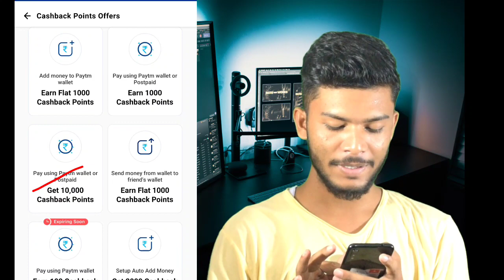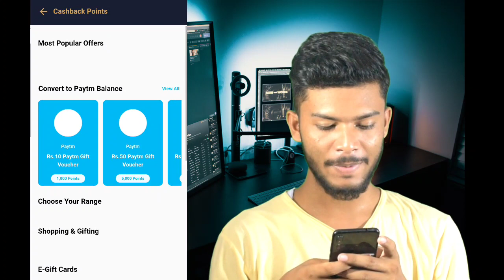Paytm flat 100 cashback offer 🔥 | paytm offer today | Techwarish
Dosto is video mein ham janenge paytm ke ek naye offer ke bare mein  ummed karta hu video aapko pasand aayegi!!

Offer on paytm,
Recharge offer Paytm,
Techwarish,
Today offer paytm,
Offer Paytm,
Paytm,
Paytm dhamaka,